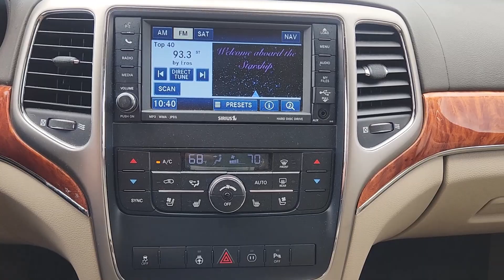2011 Jeep Grand Cherokee Overland by Thomas